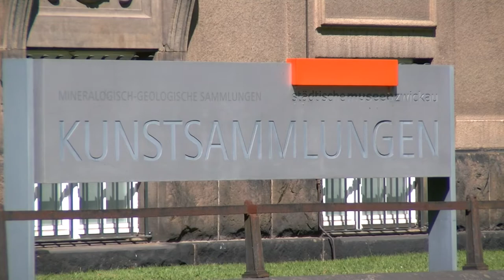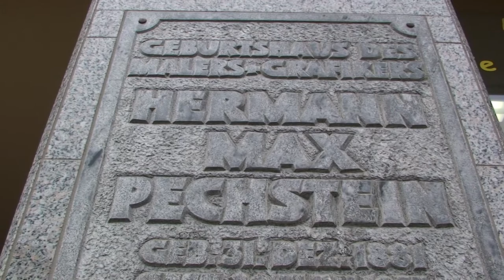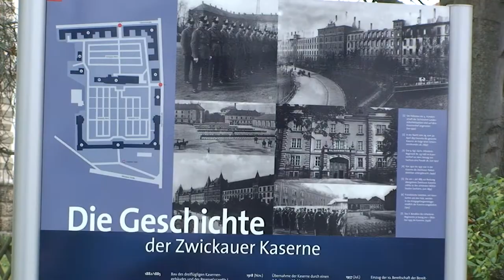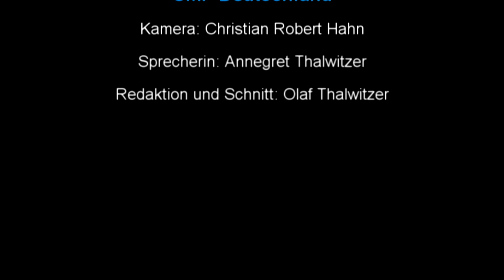Max Pechstein Förderpreis 2013: Kandidaten im Interview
Hier, in der Zwickauer Lessingstraße, befinden sich im heute denkmalgeschützten Museumsgebäude die Kunstsammlungen Zwickau und das Max Pechstein Museum. Zwischen 1912 und 1914 wurde das Gebäude vom Zittauer Architekten Richard Schiffner als König-Albert-Museum mit einem repräsentativen und sehr beeindruckenden Kuppelsaal errichtet. Das Museum gibt Einblick in die kunstgeschichtlichen Epochen von Spätgotik über Klassizismus und Romantik bis hin zum deutschen Impressionismus und Expressionismus. Die städtischen Bestände an Gemälden, ergänzt durch bedeutende Leihgaben aus Privatbesitz, setzen besondere Höhepunkte in der Ausstellung. Über die klassische Moderne hinaus wird die nationale und internationale Gegenwartskunst in ständigen und wechselnden Ausstellungen gezeigt. Als besonderer Sammlungsschwerpunkt gilt das Schaffen des gebürtigen Zwickauers und „Brücke"-Künstlers Max Pechstein. Ihm ist ein eigener Ausstellungssaal gewidmet. Der Max Pechstein Förderpreis 2013 ging an Luise Schröder aus Leipzig. Der 28-jährige Kölner Arne Schmitt erhielt ein Stipendium.